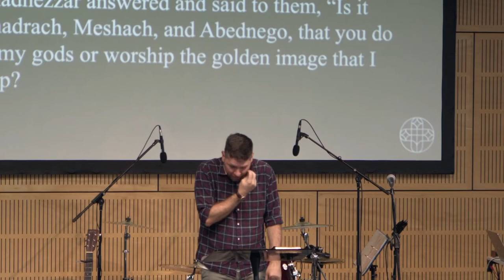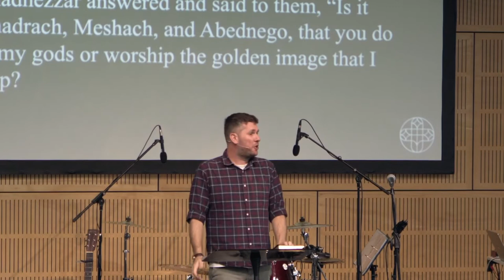Daniel 3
Is there a fate worse than death? For Shadrach, Meshach, and Abednego, the answer was yes - to disobey God and worship the idol that the king had set up, was worse than death. So, knowing God could save them, but not that he would, they chose faithfulness anyway.